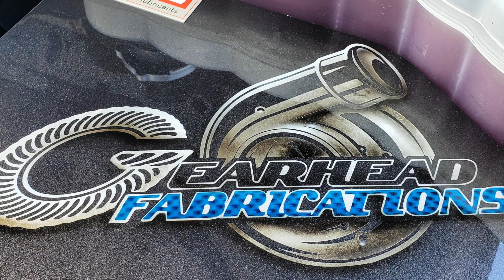1200HP Twin Turbo Carbon Demon - Goes No Prep Racing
Tag along as we prepare the SpeedKore twin turbo Dodge Demon for the Roadkill Nights.  Watch the worlds quickest and fastest Dodge Demon run with no prep!

This car also holds the record for most horsepower on an un-opened factory motor.

Speedkore and Gearhead Fabrications have build one mean machine.